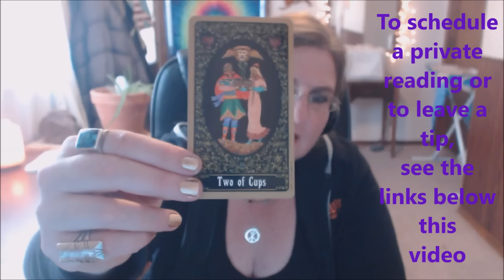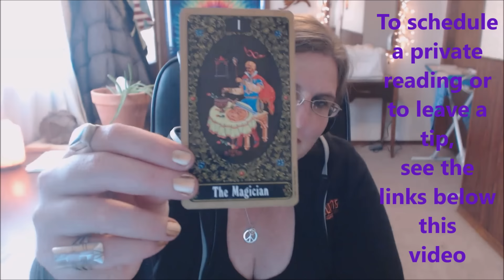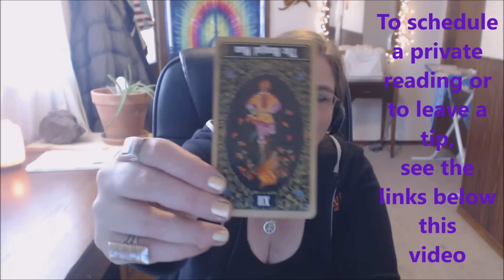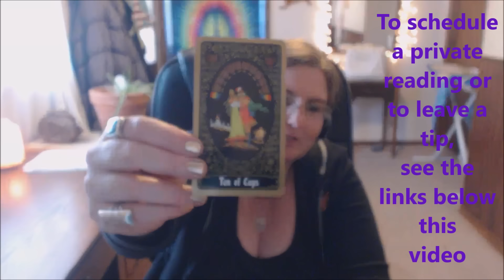Gemini Tarot Forecast April 11 Thru 17, 2016